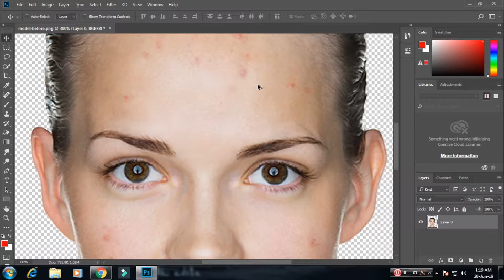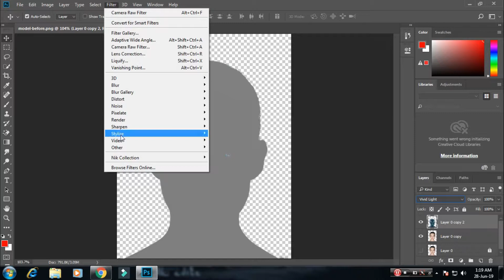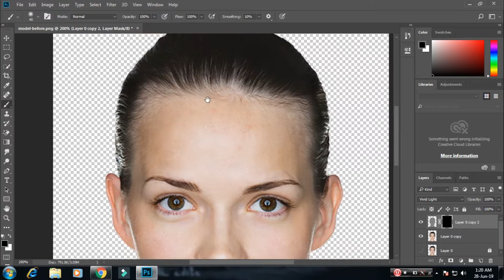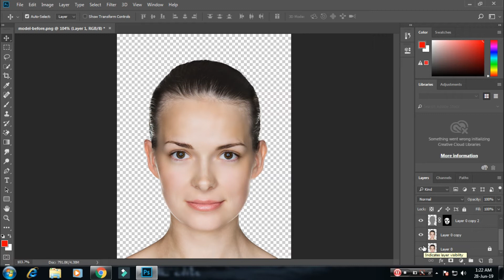Photo Editing : 1 Minute Skin Retouching in Photoshop in Hindi | फोटोशॉप अब हिन्दी में सीखें.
Description
Welcome to AK CREATION. I'm not gonna write long description, If you want to know more about channel then watch my videos. I hope you can find some useful videos for yourself.

picsart editing
picsart tricks
picsart best editing
picsart cartoon
picsart app
picsart android
burst effect
Face explosion
Explosion de cara
picsart
smoke dispersion
smoke
smoke color
head explosión
EmonAnks PicsArt
picsart photo studio
photoshop
manipulation tutorial
picsart tutorial
picsart Manipulation
picsart editing tutorial
 tutorial picsart
Disintegration tutorial
Explosion Tutorial
picsart app,
picsart android,
picsart all,
picsart animation,
picsart art,
picsart background,
picsart blur,
picsart cartoon,
picsart clipart,
picsart cartoon tutorial,
picsart collage,
picsart creative,
picsart crack,
picsart disintegration,
picsart dslr,
picsart dispersion,
picsart drawing,
picsart download,
picsart effects,
picsart editor,
picsart face,
• photoshop tutorials,
• tutorial photoshop,
• photoshop tutorial,
• how to photoshop,
• photoshop cc,
• adobe photoshop,
• photoshop,
• photo,
• photo editor,
• picture editing,
• phoho manipulation,
• photo restoration,
• edit photos,
• editing photos,
• photography,
• photo effects,
• photo editors,
• photo editing,
• pictures editing,
• photo edit,
• photoshop lessons,
• photoshop training,
• online photoshop classes,
• photoshop course,

फ़ोटोशॉप सीसी फोटो संपादन ट्यूटोरियल

فوتوشوب سيسي تحرير الصور التعليمية

photoshop tutorials ngedit poto cc

photoshop cc写真編集チュートリアル

tutorial per la modifica delle foto di photoshop cc